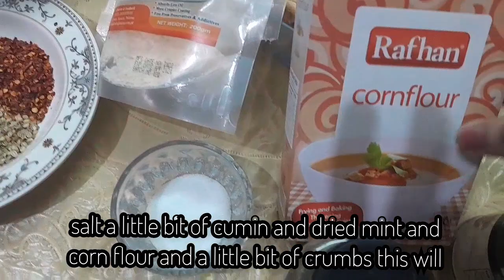چکن چپلی کباب ایسے کباب جو بچوں میں اپ کو ملکہ بنا دے Chicken Juicy Chapli Kebab 🍅🌶🌰🍞🐣🐔🐓